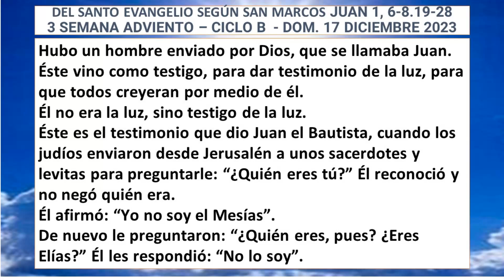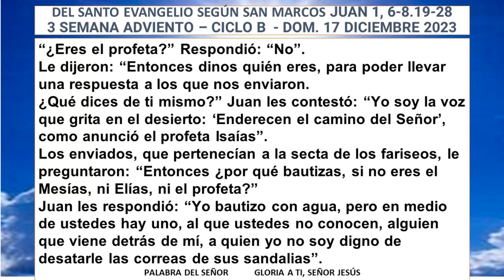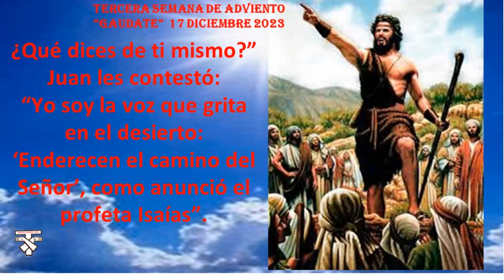REFLEXIONANDO LA PALABRA DE DIOS 3ER DOMINGO DE ADVIENTO 17 DE DIC 2023 CON P. JOSÉ J. RACHED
DEL EVANGELIO A LA VIDA Y DE LA VIDA AL EVANGELIO

PUEDES ESCRIBIR A : SERGIO GÓMEZ, OFS
URB. LA HACIENDA 54, AY-4
GUAYAMA, P.R. 00784